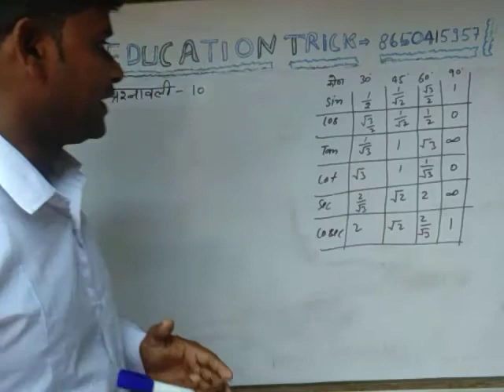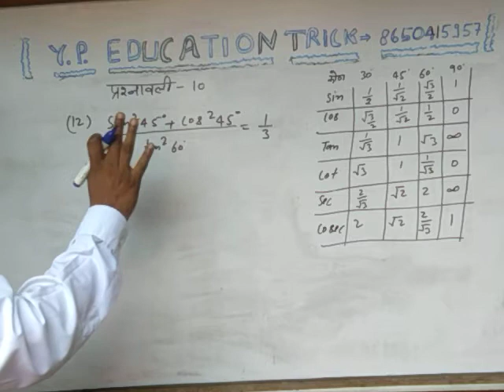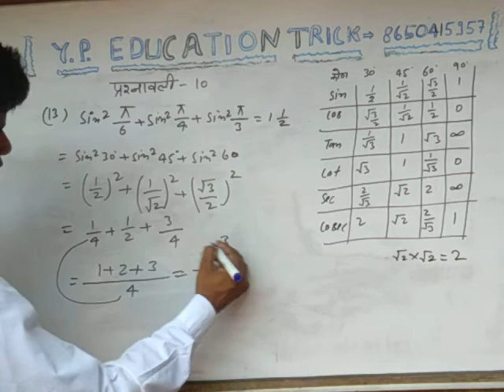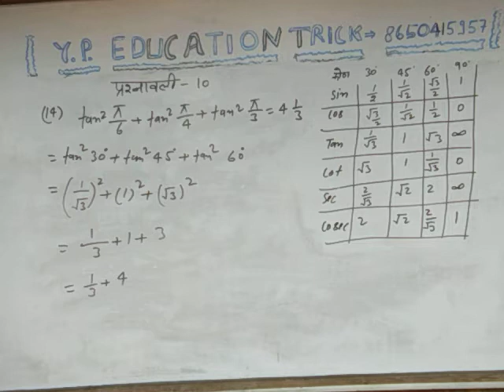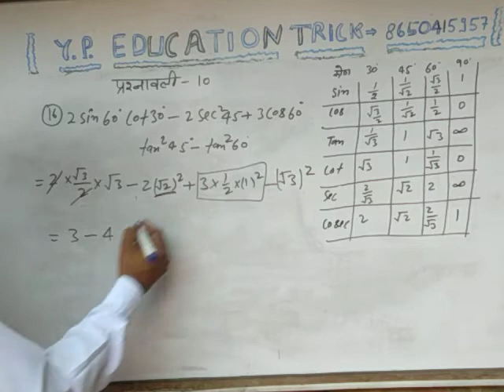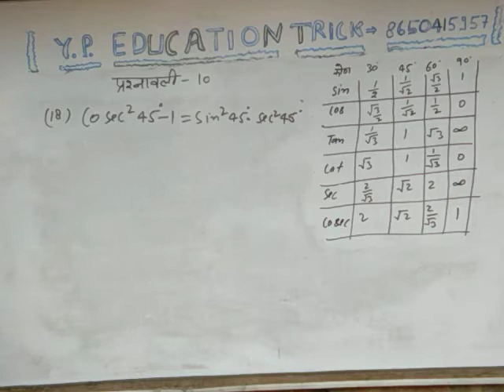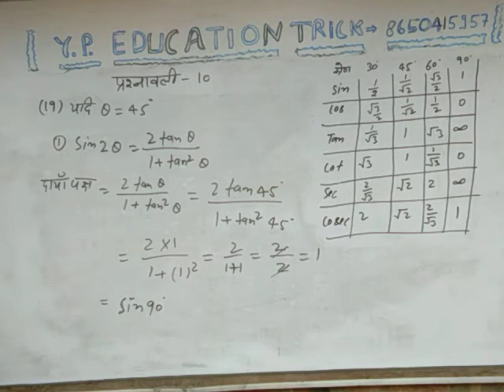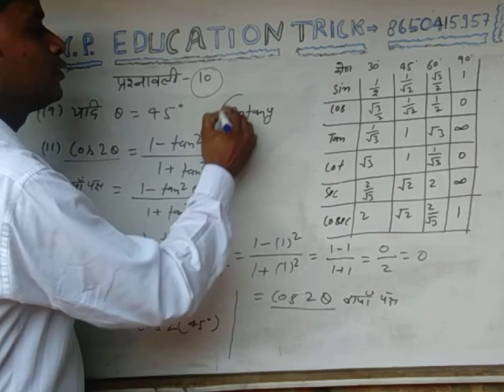11 Ag math Excercise -10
11 Ag math Excercise -10,Hello frands Y. P. EDUCATION TRICK CHANEL ME APKA WELCOME, APP HEMARE CHANEL PER UP BOARD CLASS 11AG KE MATH KI TAYARE KRE BILKUL FREE ME By-Yogendra sir